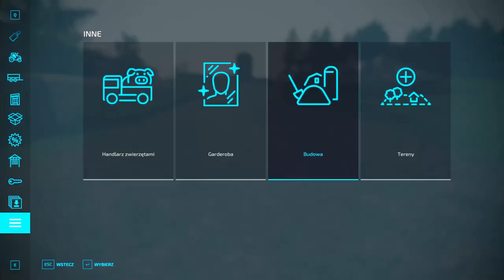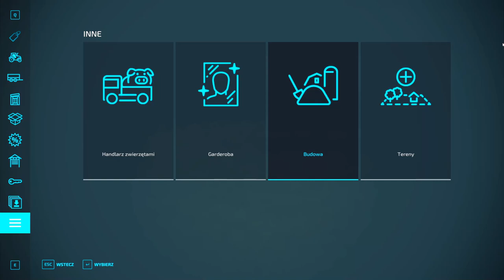Start 0$ CHALLENGE (#6). Od zera na mapie No Mans Land. Farming Simulator 22 gameplay pl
Zaczynamy od zera na mapie no mans land - odc 6, w którym zajmiemy się pierwszymi poważnymi zmianami na farmie. Posadzimy drzewa, które będą potrzebne nam do wycinki, oraz wybudujemy cieśle, żeby produkowały nam meble.

Start 0$ CHALLENGE (#6). Od zera na mapie No Mans Land. Farming Simulator 22 gameplay pl. Survival challenge